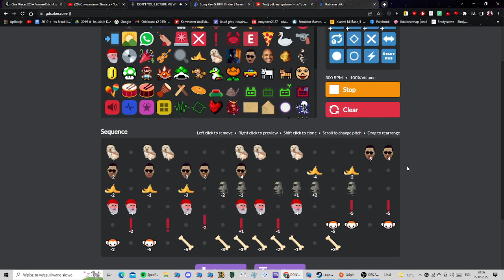Chryzantemy Złociste, ale to gdcolon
Może wyszło chujowo, ale się starałem